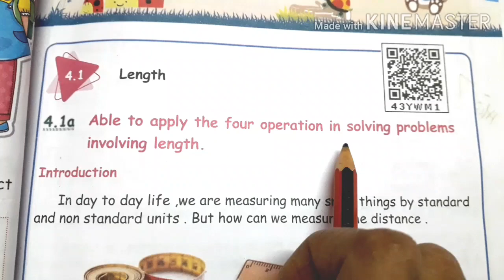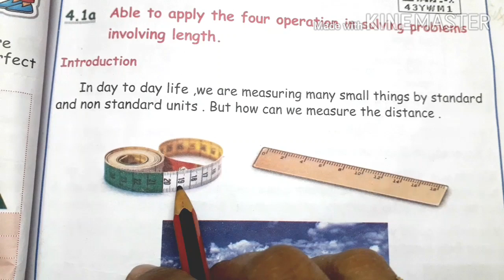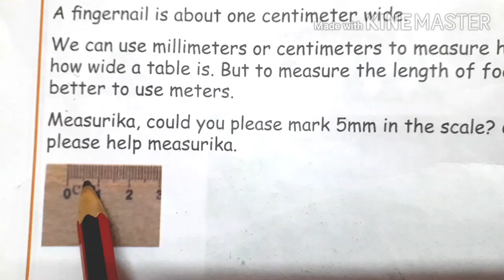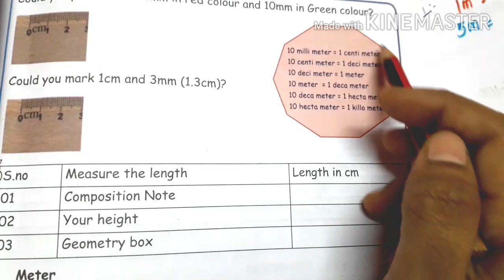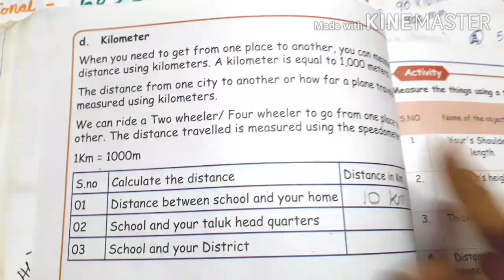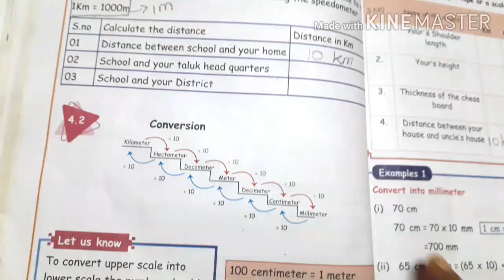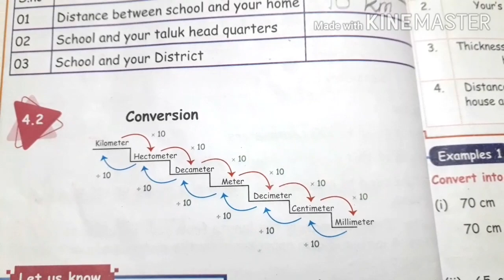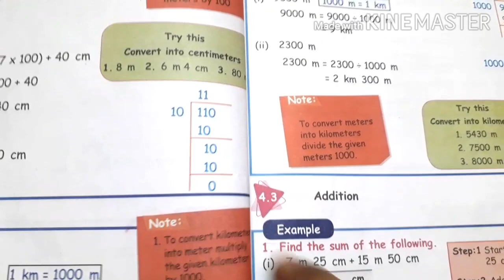5 std Maths,(unit 4) Measurements, conversion, Try this,(pg no 65,66,67),part 1, Term 1 samacheer.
5 Maths Term 1 samacheer Fully completed(Geometry,Numbers,Patterns,Measurements,Time).All the links are given below 👇 please check that.

Unit 3 Patterns  fully  completed.

Unit  4 Measurements  completed.

Unit 5 Time fully  completed.